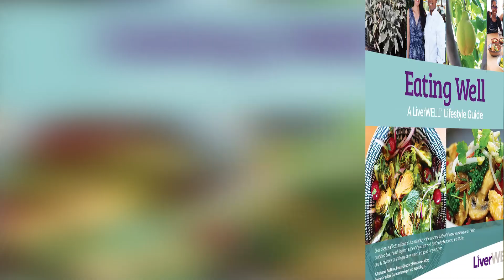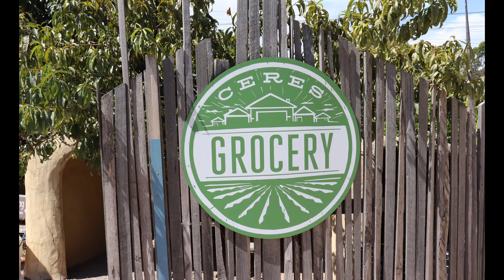Eating Well: A LiverWELL™ Lifestyle Guide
CERES Head Chef Kessavee Lutchmanen and LiverWELL Dietician Priscilla Correa, have produced a colourful Eating Well guide with tips, hints and 21 simple recipes to help promote liver health.